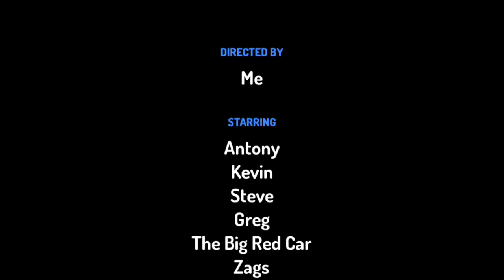The wiggles bloopers 2